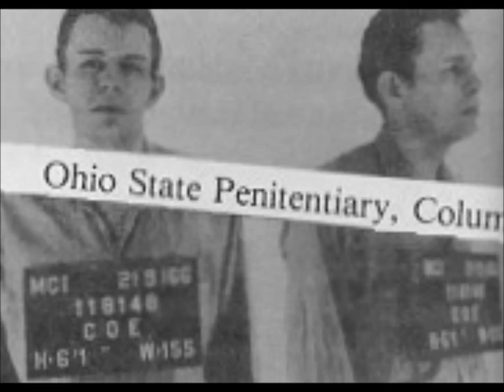David Allan Coe- Cell #33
Song from David Allan Coe's first Album "Penitentiary Blues"